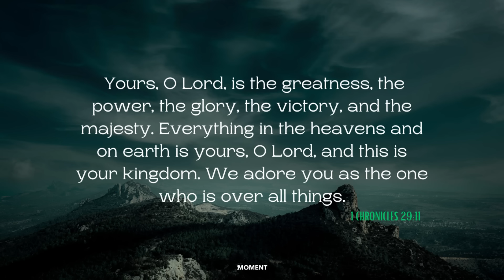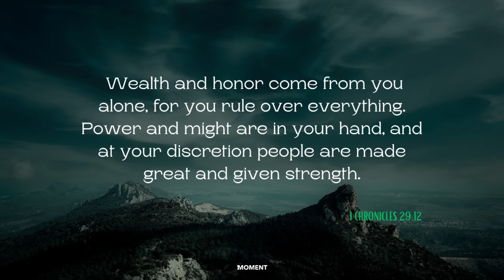SOVEREIGN - Instrumental worship Music | Encounter His Presence + 1Moment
It is our heart and desire to help other people have their own personal encounter with God through worship and music. Every song was created to help people encounter God's presence.

1MOMENT EXIST TO HELP PEOPLE CONNECT WITH GOD THROUGH A PERSONAL ENCOUNTER WITH HIM
Every song was created to help people encounter God.
Because we believe ' ONE MOMENT WITH GOD CHANGES EVERYTHING.'

Instrumental soaking worship music for Prayer and Meditation in the word of God.

- Instrumental Soaking worship Music + Prayer worship music